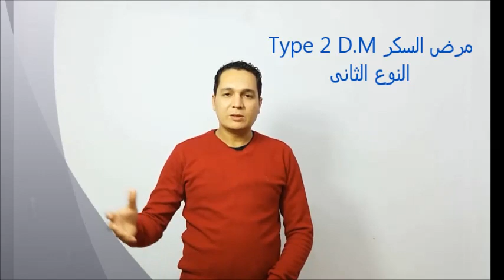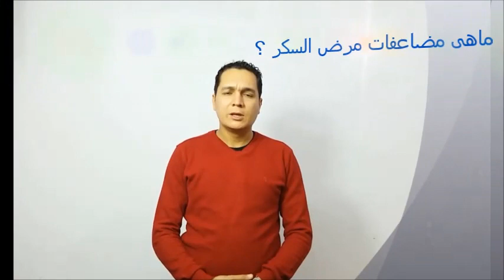مرض السكر من النوع الثانى type 2 diabetes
مرض السكر من النوع الثانى . اعراضه وتشخيصه ومضاعفاته وعلاجه مع طبيب الباطنة العامة   دكتور تامر type 2 diabetes melletus